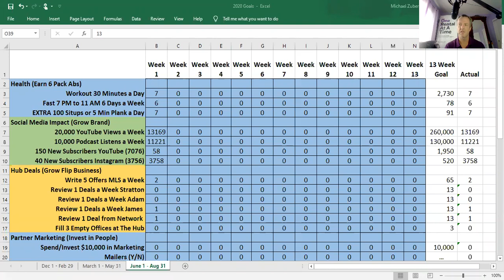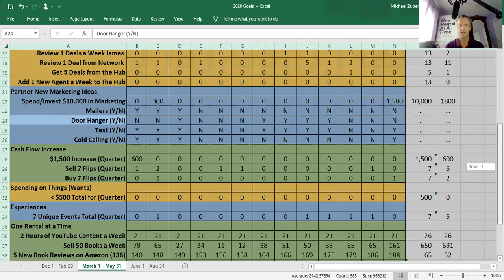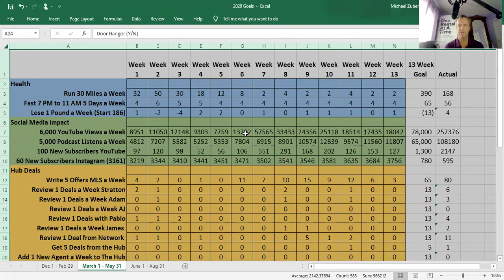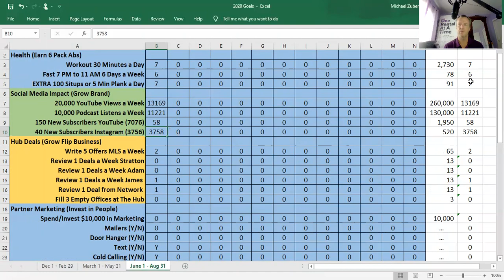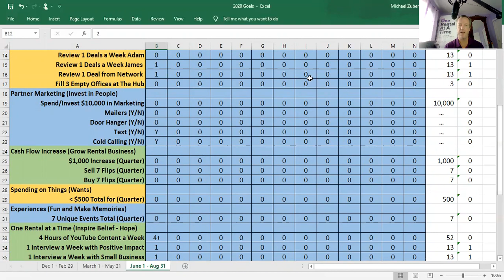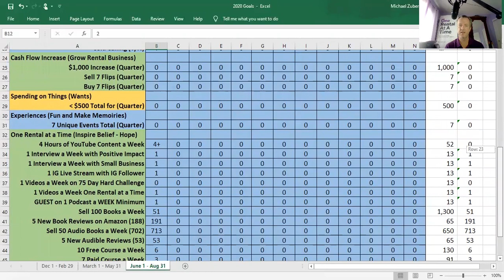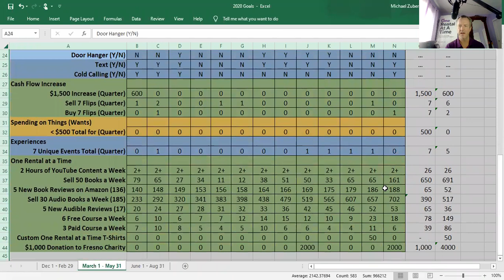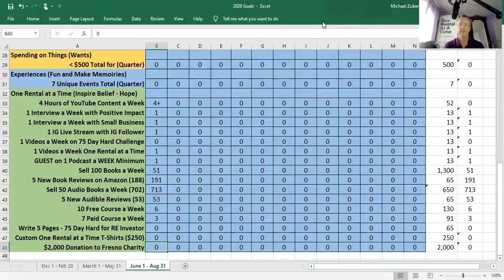Weekly Goal Tracking Means Some Weeks All you get are BAD Numbers!!!